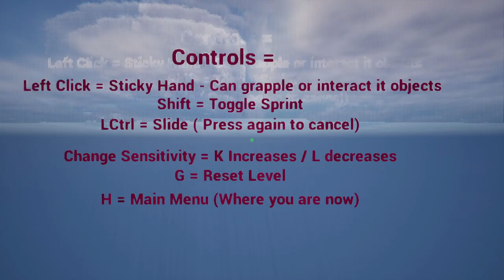Sticky Hand Grappling Hook Game (beta)